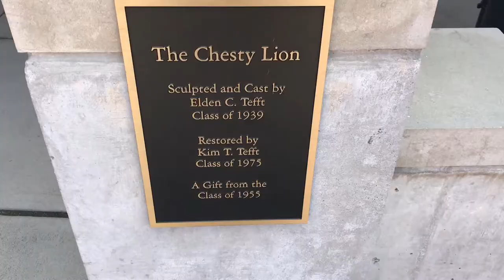LHS Profile: Todd Poteet, Art Teacher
Filmed and edited by Tristan Chavez
Lawrence High School, Room 125 Productions, Spring 2021

goo.gl/MjMH8Y